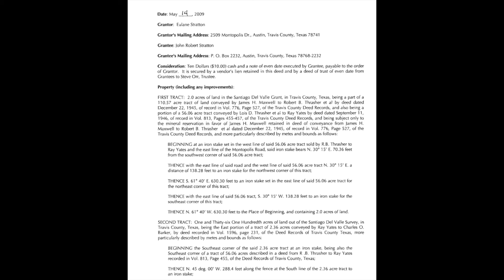Urbex of 2507 Montopolis Drive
Urban exploration of around an abandoned house in the Montopolis neighborhood. Its roof is caving in. The house has been gutted and is slated for demolition for single family/mixed use condominiums. The location is 2507 Montopolis Drive, Austin, Texas, US 78741.